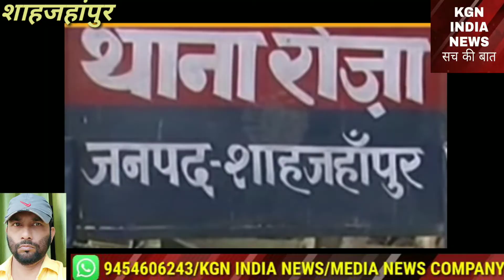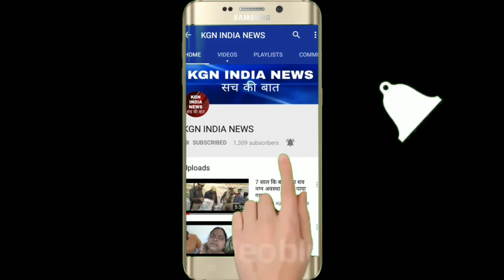ईंद कि खरीदारी को निकले रास्ते में मिली मौत